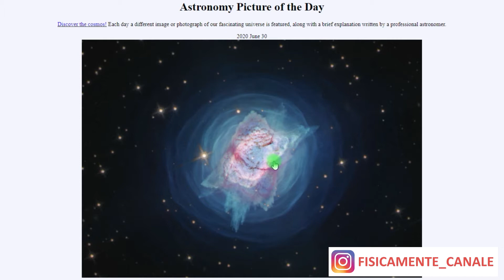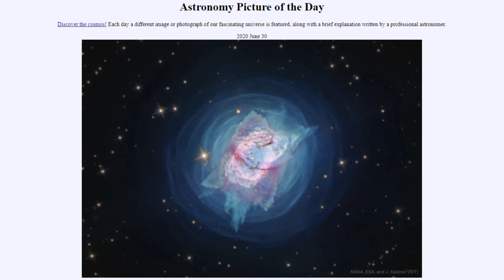APOD: Nebulosa planetaria del Cigno